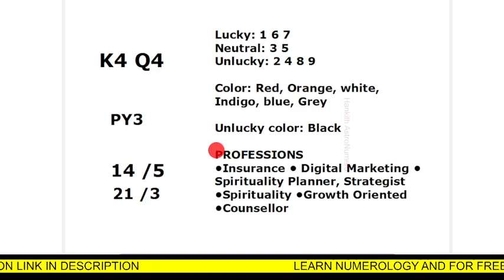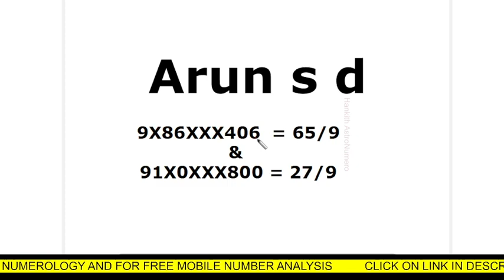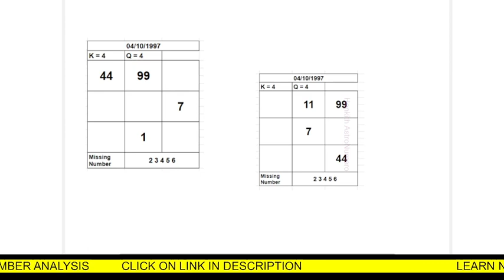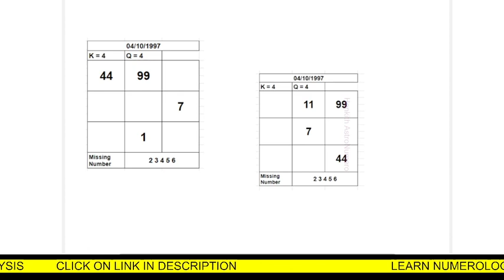Analysis for Arun SD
ಉಚಿತ ಸಂಖ್ಯೆಶಾಸ್ತ್ರ ಸಾಫ್ಟ್ವೇರ್
ಉಚಿತ ತರಗತಿಗಳು
ಉಚಿತ ಪರಿಹಾರಗಳು
ಉಚಿತ ಅಪ್ಪೋಇನೆಮೆಂಟ್